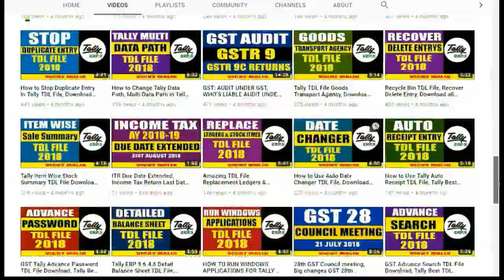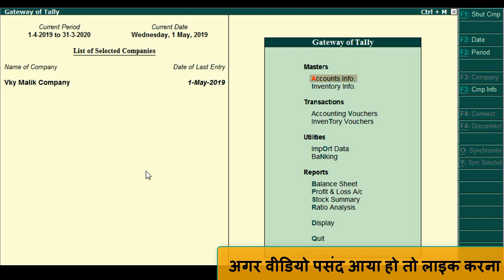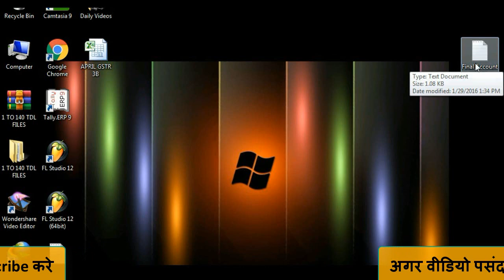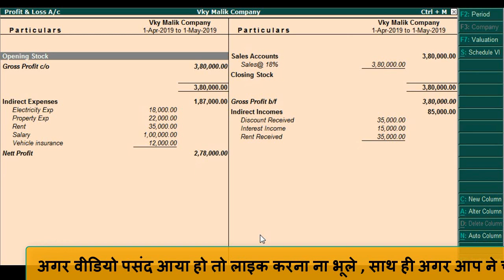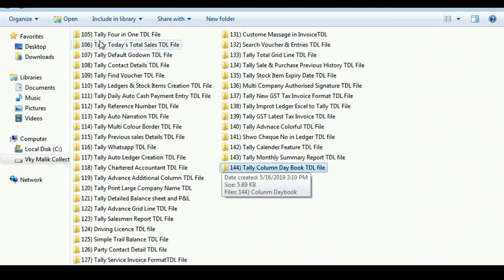Tally Amazing TDL || Tally ERP 9 Final Account Report TDL File || Tally Advance Feature